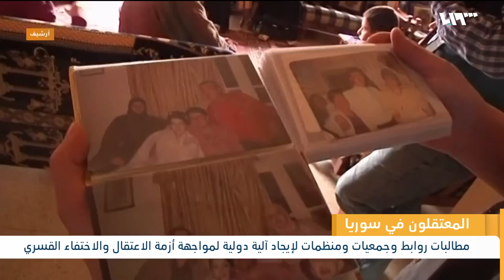آلية دولية جديدة في محاسبة الأسد ومتورطين آخرين | لم الشمل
جهاتُ طالبت إنشاءِ آليةٍ دَوليةٍ إنسانيةٍ خاصة تعمل على الكشف عن مصير الأشخاصِ الذي أُخفُوا قسراً في سوريا، ومعرفةِ أماكنِ احتجازِ الذين ما زالوا على قيد الحياة منهم، وضمانِ الإفراجِ عنهم، بالإضافة إلى تحديد مواقعِ دفنِ الضحايا الذين قضَوا تحت التعذيبِ، والتعرُّفِ إلى رُفاتِهم وتسليمِها إلى ذَويهم، مشددةً على اتخاذ هذه الخطواتِ بالتوازي مع محاسبةِ الجُناة..
تقديم: أصلان أصلان